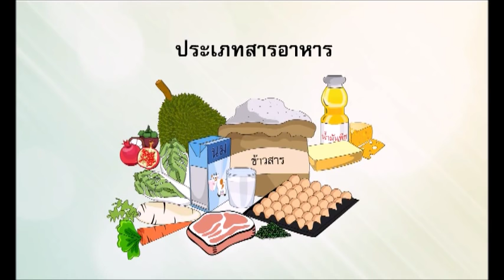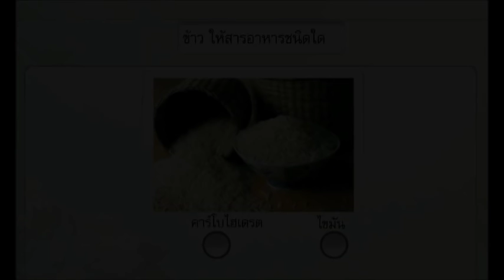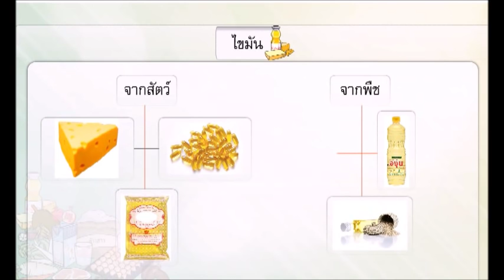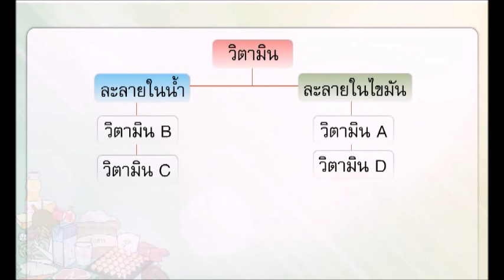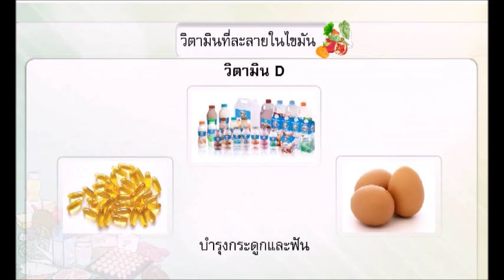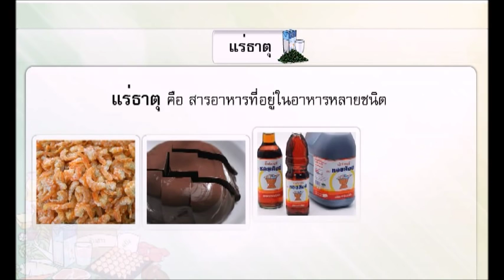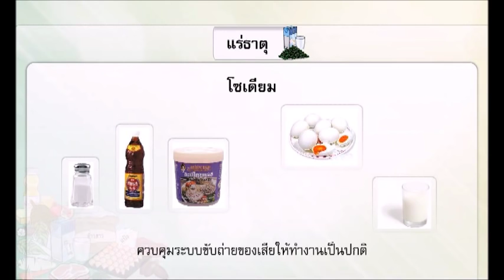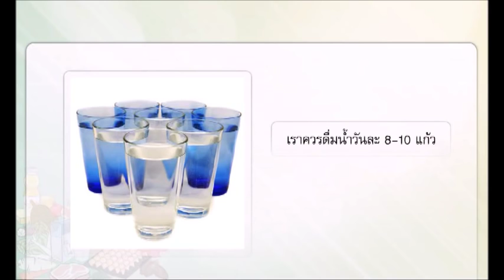ประเภทสารอาหาร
อาหาร คือ สิ่งที่กินเข้าไปในร่างกายแล้วก่อให้เกิด ประโยชน์ต่อร่างกาย ในอาหารมีส่วนประกอบที่เป็นสารเคมีอยู่หลายอย่าง ได้แก่ โปรตีน คาร์โบไฮเดรต ไขมัน แร่ธาตุ น้ำ สารเคมี เหล่านี้ร่วมกันเรียกว่าสารเคมี

สารอาหาร ที่ดีต้องประกอบไปโดย โปรตีน คาร์โบไอเดรต ไขมัน วิตามิน เกลือแร่ และน้ ำ มีประโยชน์ที่แตกต่างกัน ร่างกายต้องสารอาหารแต่ละประเภทที่แตกต่างกัน